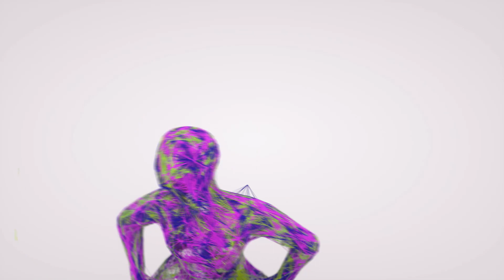20 MINUTES OF SMOOTH TECHNO MUSIC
Embark on a 20-minute odyssey into the mesmerizing world of smooth techno music. This carefully curated mix is designed to captivate your senses with its seamless blend of rhythmic beats and melodic grooves. Get ready to lose yourself in the electronic soundscape.

🎶 Smooth Techno Bliss: Our selection of tracks is a sonic tapestry, flowing effortlessly from one groove to the next, creating an immersive and evolving experience.

🌌 Visual Harmonies: Let the stunning visuals complement the music, adding an extra layer of depth to this electronic journey.

🕺 Time to Move: Whether you're on the dance floor or just looking to chill, this mix is your soundtrack to the perfect moment.

🔊 Deep Beats: The blend of deep bass and intricate rhythms will take you on a musical adventure that's hard to resist.

Turn up the volume and let the music be your guide. Dance, chill, and embrace the groove! 🎵🌟

0:00 1st Song
3:45 2nd Song
8:44 3rd Song
10:39 4th Song
14:19 5th Song
16:24 6th Song